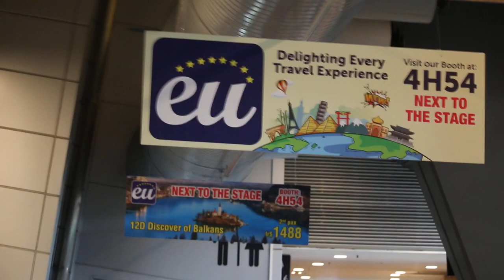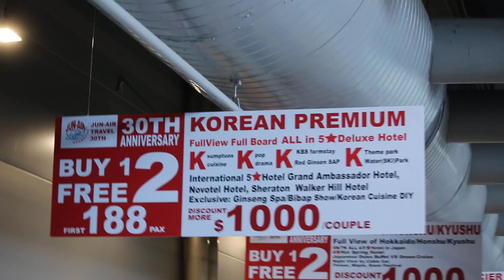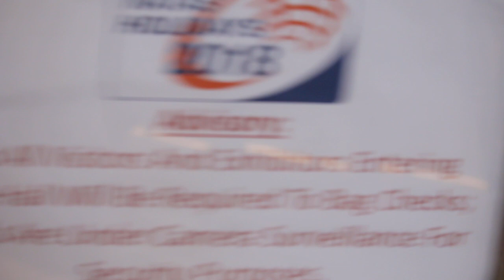Singapore NATAS Travel Fair - Aug 17, 2018. Pt 1/2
Fri Aug 17, 2018

Changi Expo has a large crowd around 1 pm. It is not the crowd for NATAS Fair as I said in my video. There were other shows including
Group 12 Regional Christian gathering, Singapore Bike Show, Tech Electronics Show, Apparel Shows.